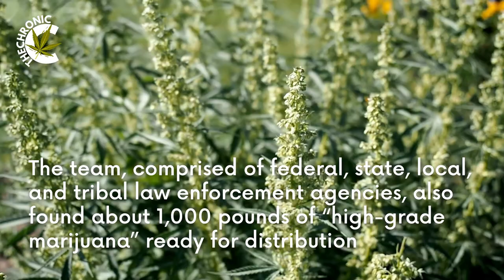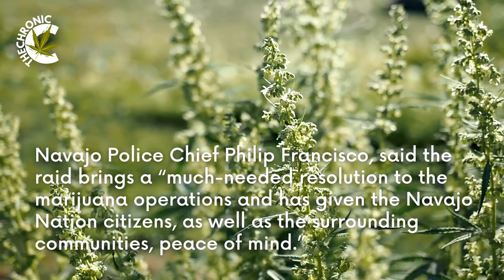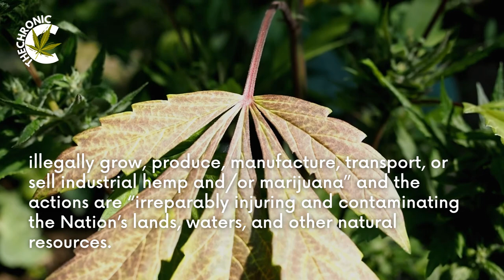260,000 cannabis plants destroyed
260,000 cannabis plants destroyed

The multi-agency law enforcement action on Navajo Nation lands last week led to 30 tons of evidence and the eradication of about 260,000 live plants, the U.S. Attorney’s Office for the District of New Mexico announced on Monday. The investigation – “Operation Navajo Gold” – focused on a supposed hemp operation owned by Dineh Benally in the Shiprock area of the Navajo Nation that Tribal authorities said was a front for illicit cannabis production.

»Sign up for our newsletter to get the biggest stories of the day delivered straight to your inbox and receive free giveaways every month

Authored by:
TG Branfalt
 TG joined Ganjapreneur in 2014 as a news writer and began hosting the Ganjapreneur podcast in 2016. He is based in upstate New York, where he also teaches media studies at a local university.